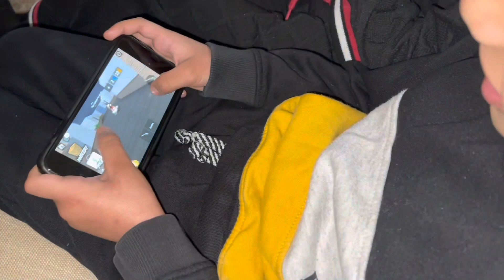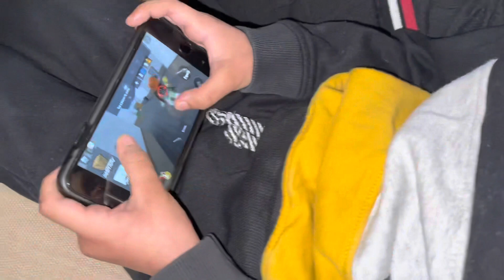عبودي تعبان ومارضى يشرب الدواء واخذ ابره كبيره وحلقنا شعره 🤧😭💔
مرحبا اصدقائنا الحلوين 🎉🎈🎁
فلوق اليوم عبودي تعبان وحلفت شعره وضبطته 🔔👍🏻🎊

تعالو شوفو بكى ولالا ولاتنسون اللايك 👍🏻 والاشتراك والشير لو عجبكم هذا الفلوق  نحبكمممممم  😍🎊🎈

‏UCHCwKtsvp5YzaUBPFPnxujA
اضغط هنا وسوي اشتراك + فعل جرس التنبيهات عشان يوصلك كل جديد 👇🏻😍🎁🎊🎉